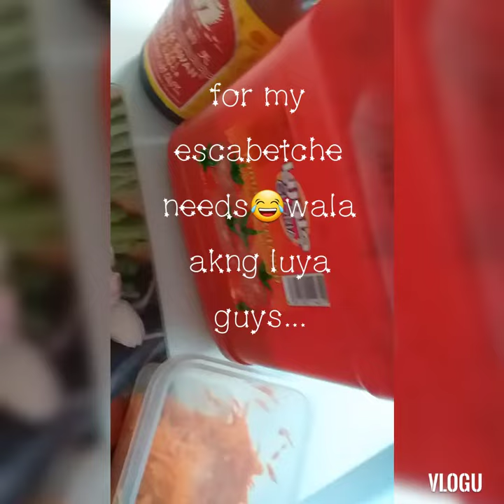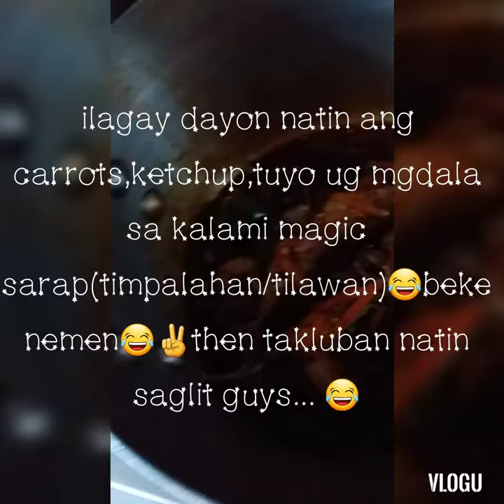cooking|pinoyfood|ksa life|bisayangvlogger|My ulam for today| 😂✌ganito ok sya gawin..(sharelangpo)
nagluto ako ng pinoy. food ulit wala parin talaga tatalo sa kinalakihan nating pagkain.